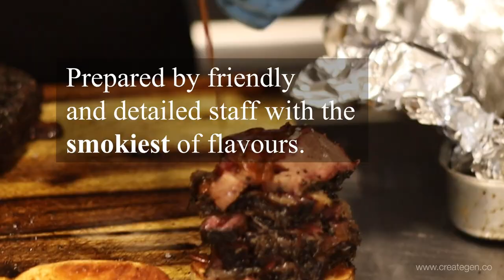Holy Smokes BBQ London Advert | December 2022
This advert was created for Holy Smokes in Bow, East London. The aim was to try to capture the smokiness and the detail of the BBQ'd food within the advert and keep it, short, snappy and mouthwatering to the audience.

Create Gen planned, filmed, edited and animated the video using multiple Adobe Software.

Do you need to express your business' products to your customers?